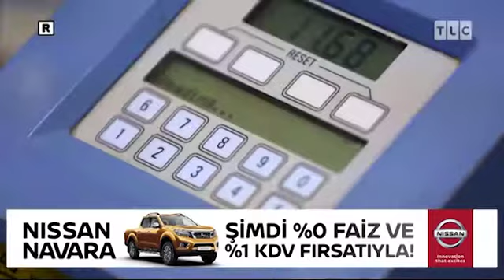Coca Cola Yapımı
Yiyecek Fabrikası programında yayınlanan Coca Cola'nın yapılma aşamaları.